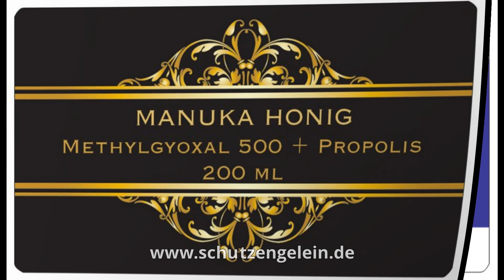wundgescheuerter Penis nach Sex, wunde Leisten beim Mann, Gliedcreme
Einhornduschgel + Ringelblumencreme = Penispflege